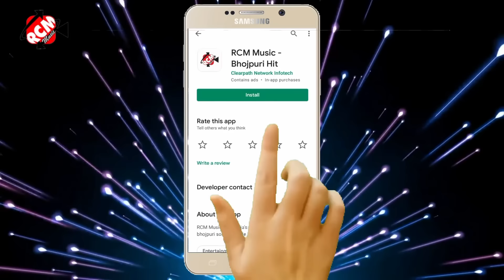Video | अवधेश प्रेमी यादव का नया भोजपुरी वीडियो सांग | अइला कमाके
Title : Aail Kamake
Singer: Awdhesh Premi Yadav
Lable: RCM Music
Lyrics: Mithu Misail